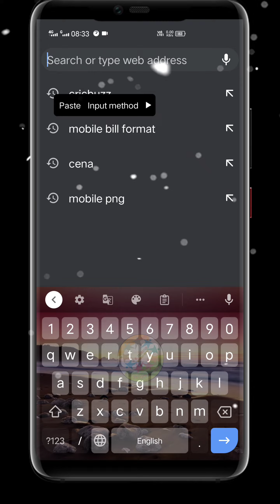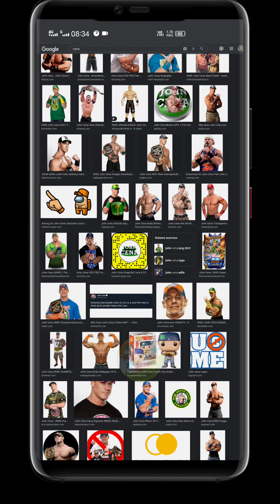Google ki Best trick ! Kisi image ko png mein Download kare